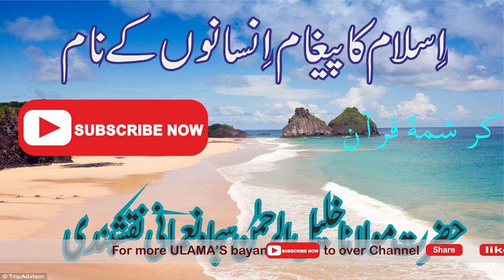Isalam Ka Paygam Insanaon Ke Naam BY Maulana Khlilurahman Sajjad Nomani Sahab